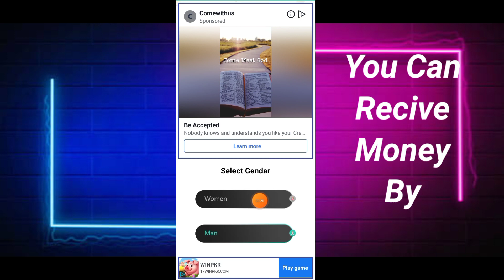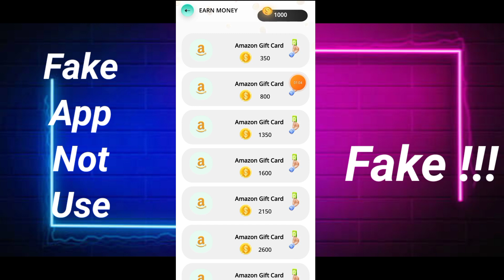Watch Video And Earn Rewards App - Watch Video And Earn Rewards App Payment Proof - Watch And Earn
App Link. ||

About Video.   ||

In Today Video Talk About Watch Video And Earn Rewards App